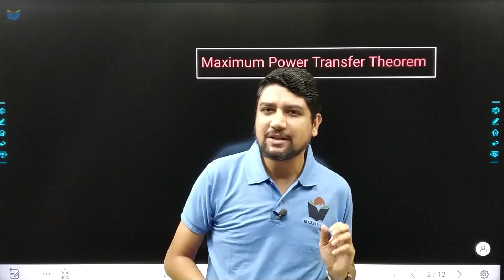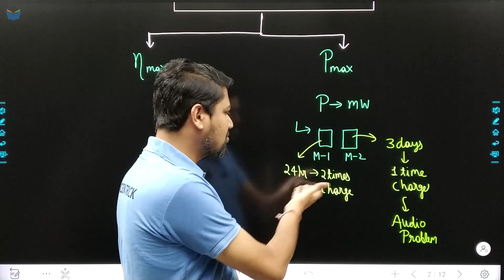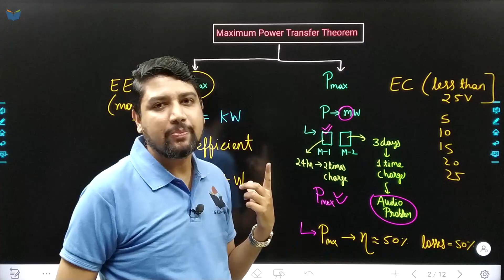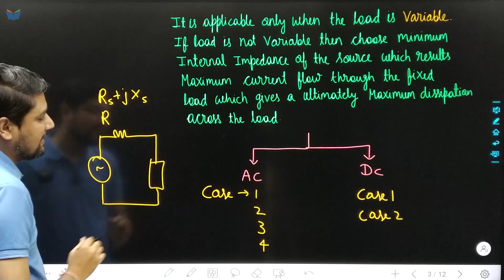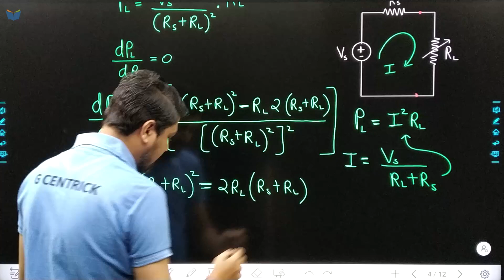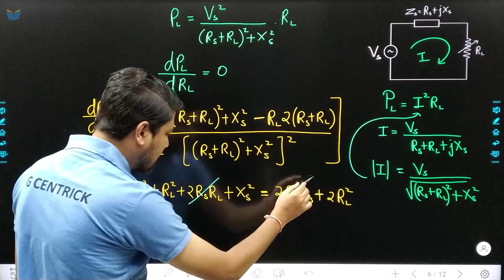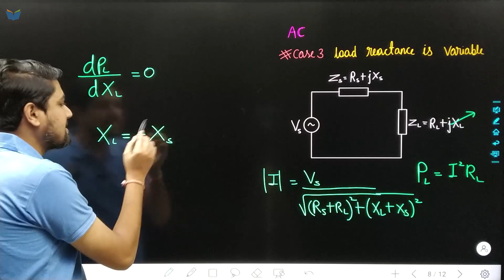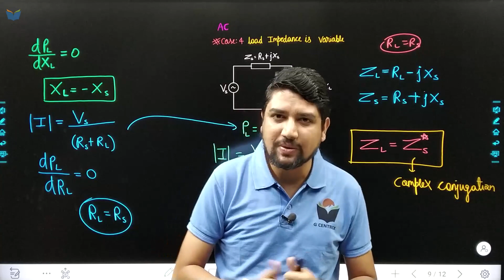Lec 80 Introduction Maximum Power Transfer Theorem || Network Theory for GATE by Sandeep Patidar Sir